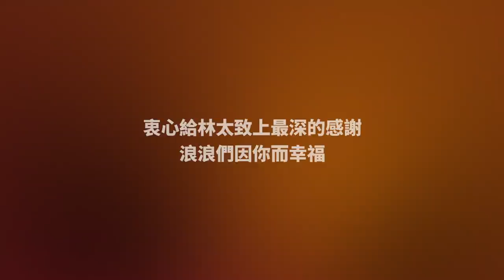這次不整人，我們拯救生命。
衷心給林太致上最深的感謝，浪浪們因你而幸福。
一個人的力量真的很有限，所以就讓我們一起攜手給浪浪們提供更美好更有品質的生活吧～🐶❤️

✅ 我的Instagram：iven_lee / ivenlee_freestyle
✅ Cherry Instagram：cherryhaww / onni_daily
✅ 我的微博：阿源IvenLee
✅ 我的TikTok：iven_lee